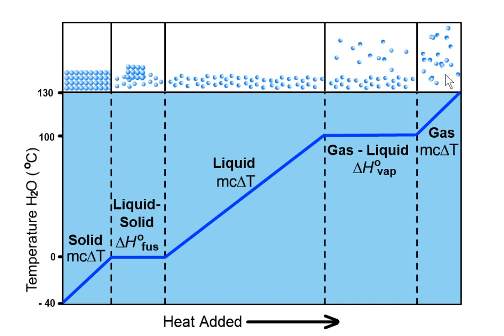الخامس
الرابع
الثالث
السادس
الأولى إعدادي
خيار فرنسية
biof